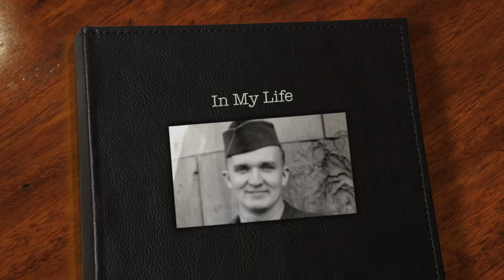Dad Tribute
A video featuring my late Dad, with music performed by my kids.